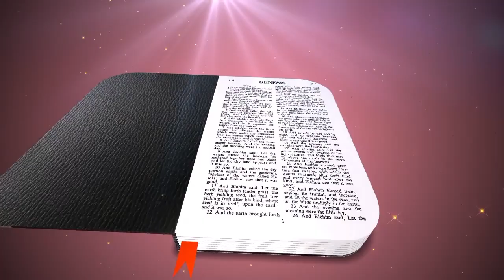the wrath of God is revealed from heaven against all ungodliness and unrighteousness of men.